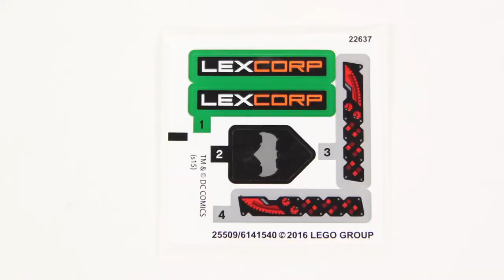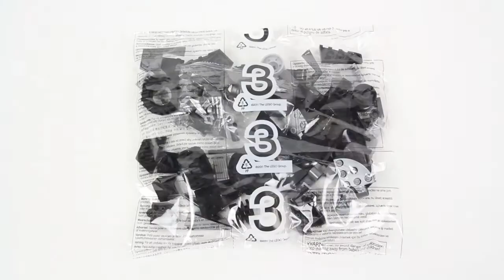Lego Super Heroes 76045 Kryptonite Interception Lego Speed Build